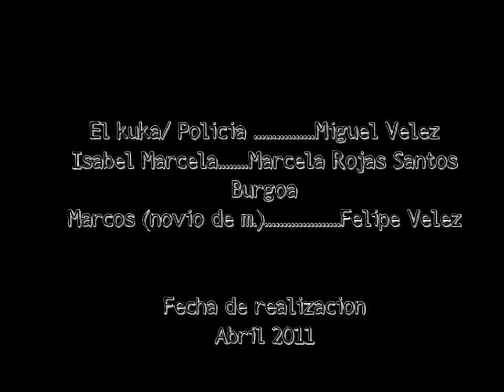SENTENCIA VOLUNTARIA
Un cortometraje, ejemplificando de como puede llegar a ser un juzgado para menores en el Distrito Federal. Grabado en Abril del 2011. Por el simple gusto de entretener y expresarse, espero les guste gracias! .No tengo experiencia en leyes, pero estoy consiente de ciertas cosas.
*NOTA A 21 DE JULIO, 2019
Este fué mí primer corto.  Esto fué para alguna clase de relleno en el Cecyt 4 Lázaro Cárdenas. Muchos entregaron presentaciónes en papel bond yo hice un cortito.
No tenía ninguna educación cinematográfica, salvo las películas y detrás de cámaras que había visto. Llevaba en aquél entonces poco más de un año en el taller del método de Raúl Farrel, así que yo estaba emocionadisimo de hacer esto. La cámara en muchos momentos es operada por Marcela Rojas, que creo sabía encuadrar muy bien y proponía bastantes cosas. El guión recuerdo haberlo escrito en formato de texto de teatro.

Marcela Rojas la ex novia de Mí hermano y hija del difunto poeta Max Rojas, me presto la cámara digital con la que se grabo, fue una Olympus c-170 philips 3. Fué su idea grabar el audio con el celular, era un motorola PEBL No teníamos pistolas, salvo una que mí hermano considero inapropiada para mostrar en la escuela. Esto se grabo en un día. Lo edite en movie maker, en la casa de un primo a unas horas de entrar a la escuela, muy de noche. Tiempo déspues en casa de mí papá se me ocurrio esta escena del sueño, tome una muñeca vieja de mí hermana, compre un cigarro, tome muchas botellas que encontré en el campo y re -edite en la laptop de mí hermana. También en movie maker. Quise subir el video aca a youtube pero era muy pesado en aquel entonces. Así que encontre este formato que dejo una horrible marca de agua. Este es el único material que tengo del corto.